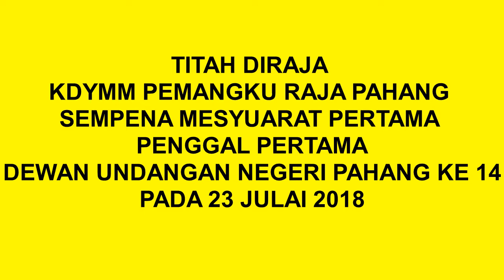PahangKu | TITAH DIRAJA DYMM PEMANGKU RAJA PAHANG